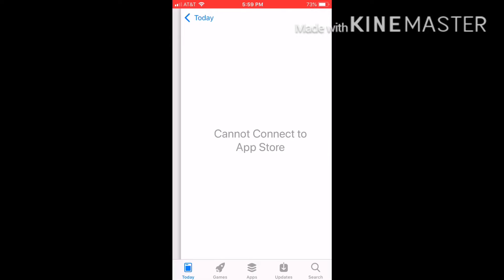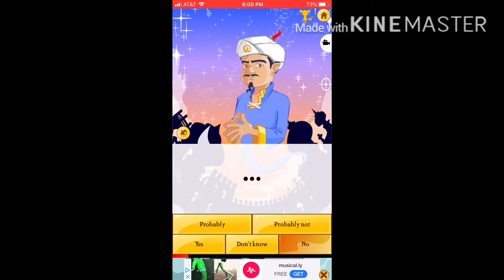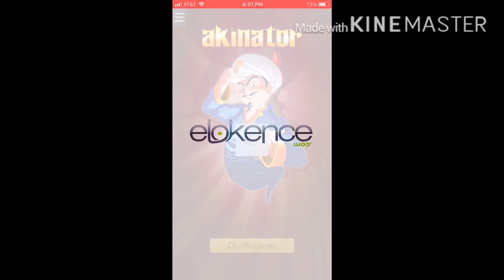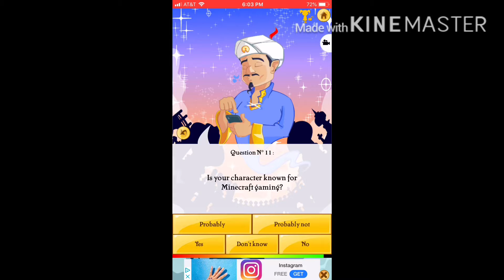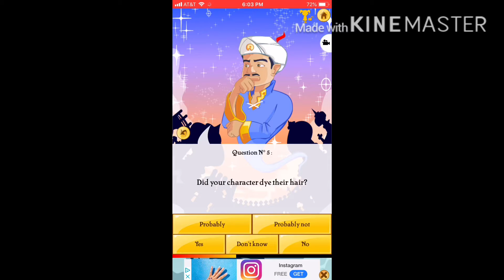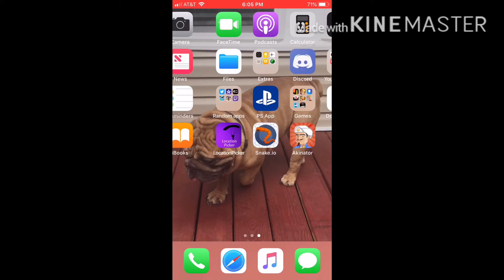Mobile series part 3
Rip discord guys the discord is gone and today I play Akinator not suggested by anybody